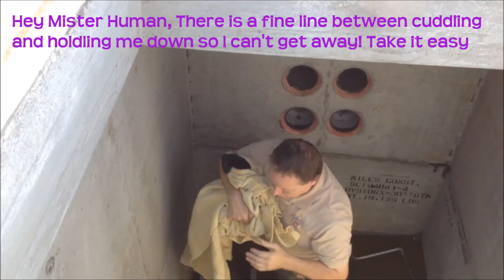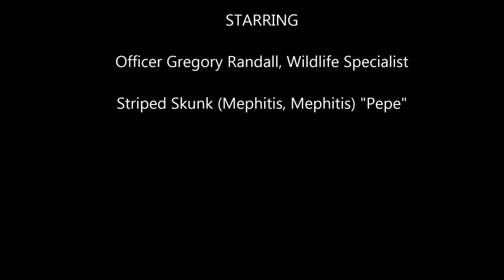Skunk Stuck in Underground Vault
Skunk Stuck in Underground Vault Balboa Blvd & Stagg St Los Angeles CA August 15, 2014 by City of Los Angeles Animal Services Wildlife Division. Officer Gregory Randall, Wildlife Specialist